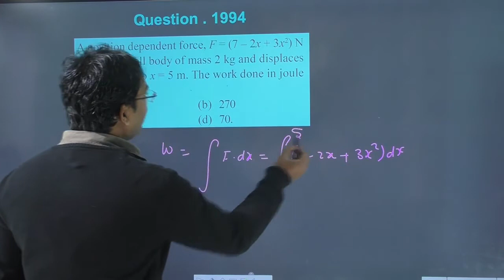A position dependent force F = (7 – 2x + 3x2) N acts on a small body of mass 2 kg and displaces it